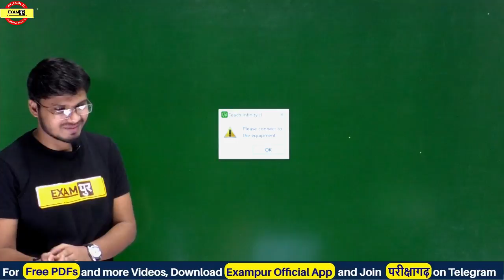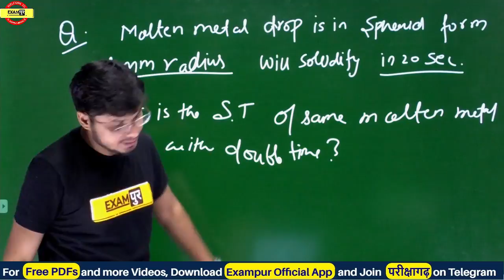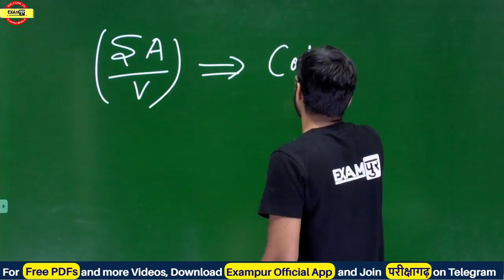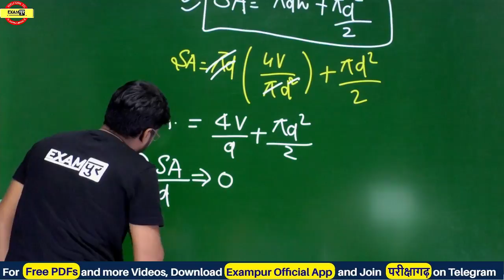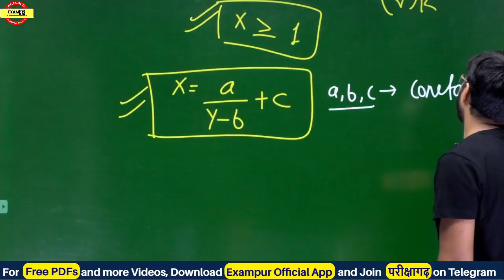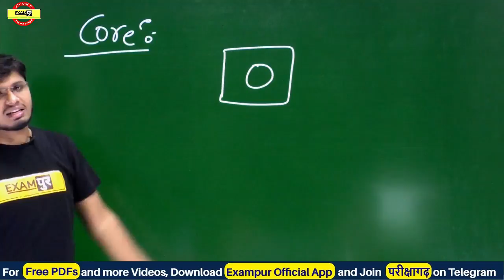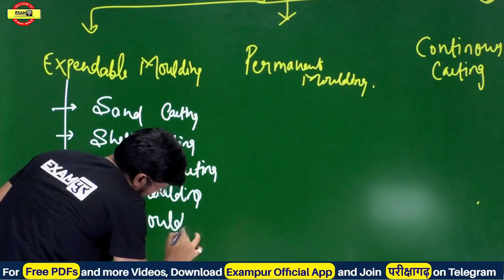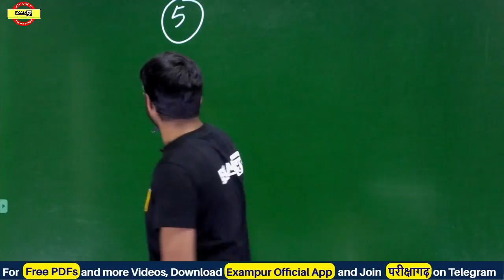UPPSC AE || Production || BY Anubhav Sir || Class 12 || Casting -4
UPPCL JE Batch से सम्बंधित जानकारी के लिए इस Form को Fill करें